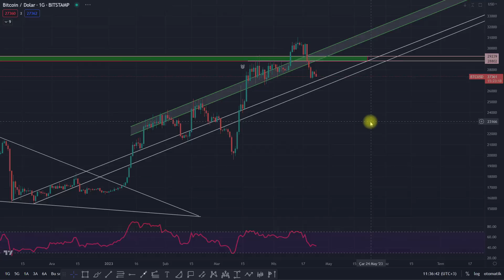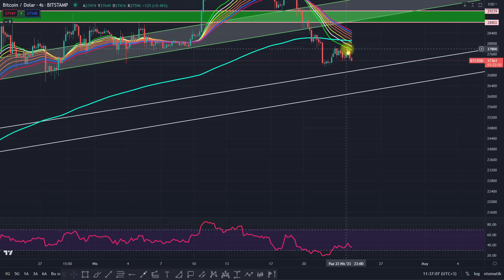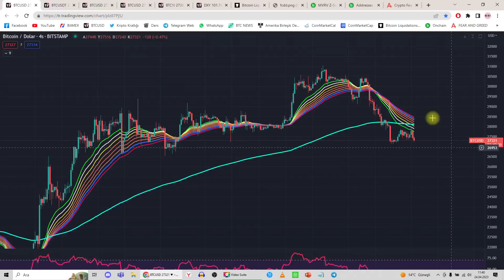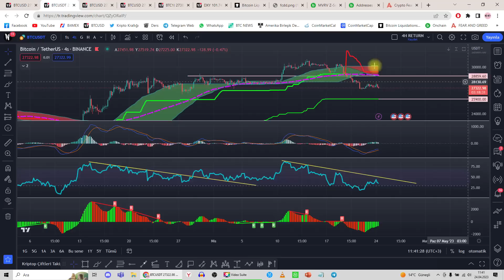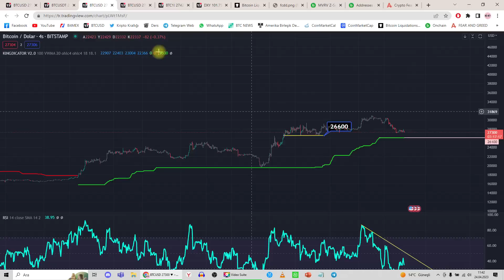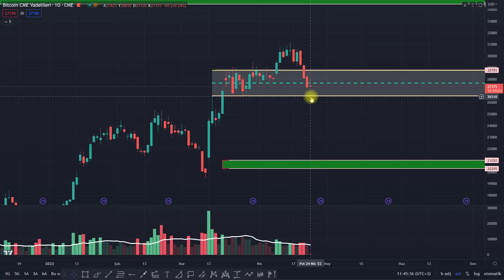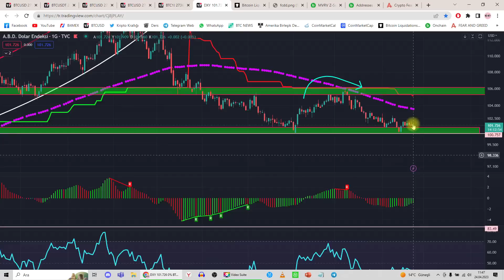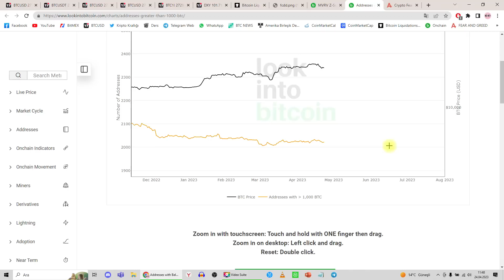BİTCOİN'DE TEHLİKE DEVAM MI !ACİL BİTCOİN ANALİZ!